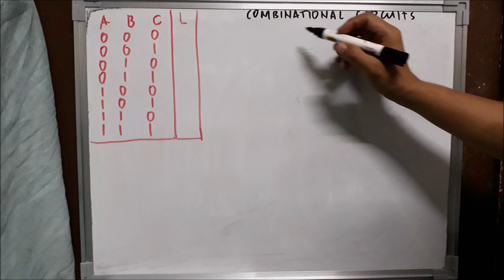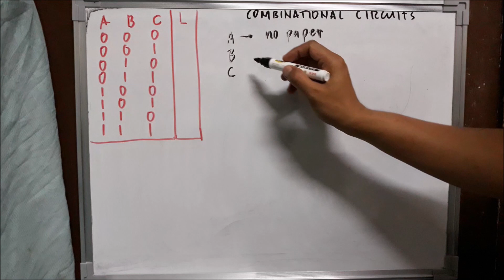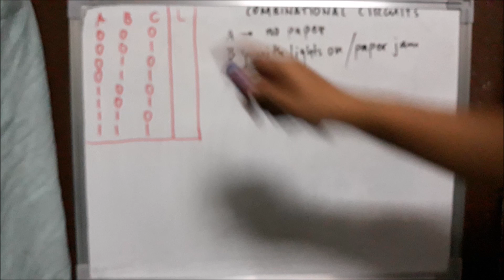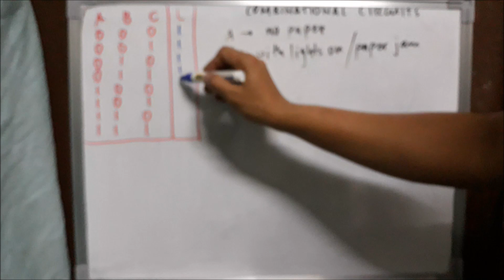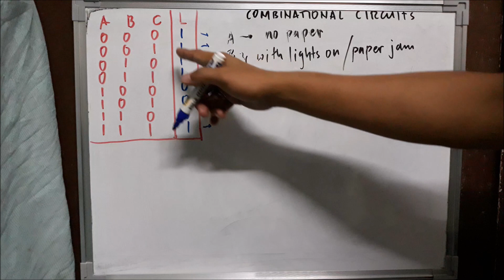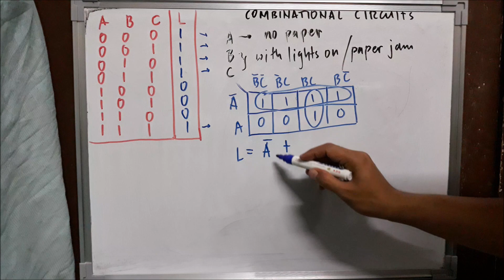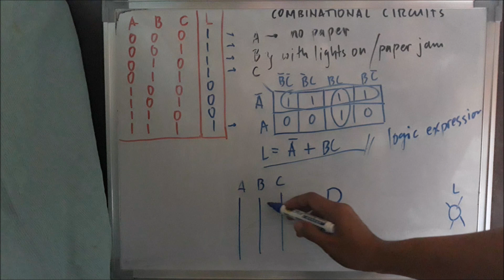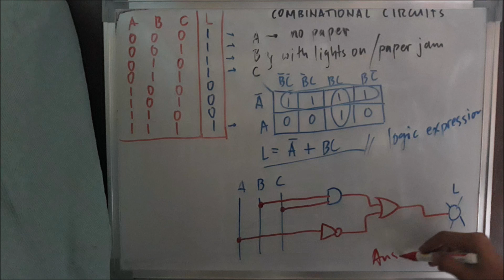Combinational Circuit Example 1